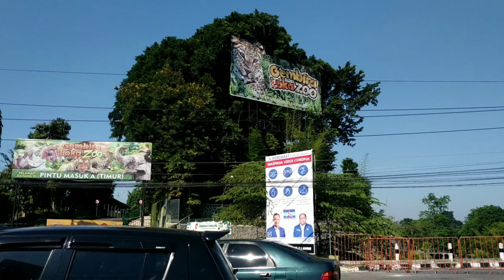Orang Jogja Tertib Lalu Lintas ⁉️ - Keliling Jogja 2020 Part 8 | Motovlog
Halo semua
Salam Tukang Touring Motor,

Pada Video ini adalah Motovlog keliling Jogja 2020 part 8, dimana aku menggunakan motor Yamaha Byson 2012. Motovlog ini aku mulai dari Malioboro menuju ringroad timur jogja. Beberapa tempat yang aku lewati nantinya adalah kebun binatang gembira loka, gedung Jogja Expo center, dan perpustakaan daerah Yogyakarta Grhatama Pustaka